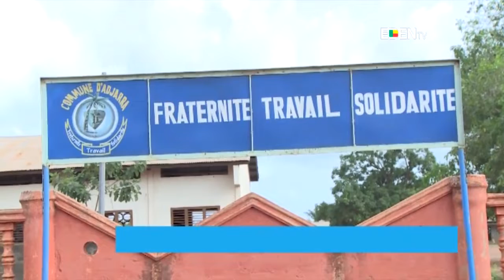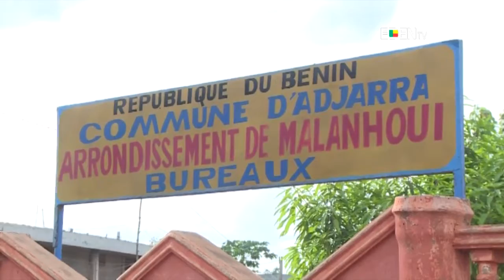Recensement des artisans : constat dans la commune d’Adjarra